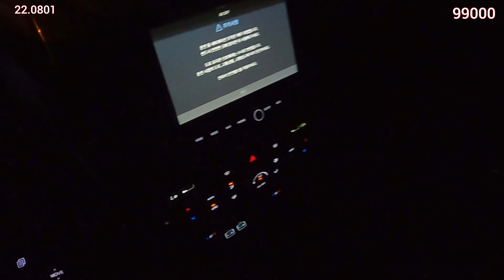Chauffeur 대리운전 : 정직하게 삽시다 0801 박시다박셔.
안녕하세요.
도철입니다.